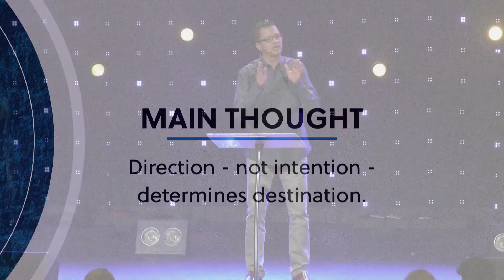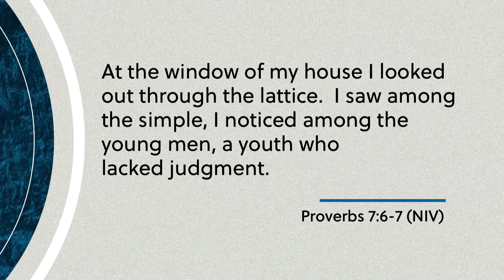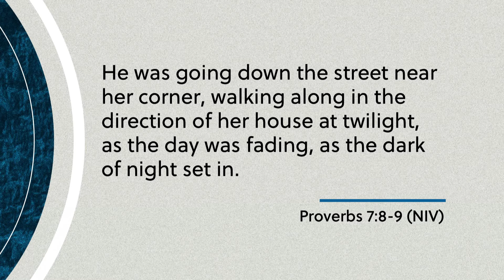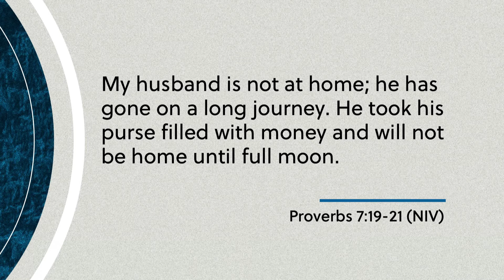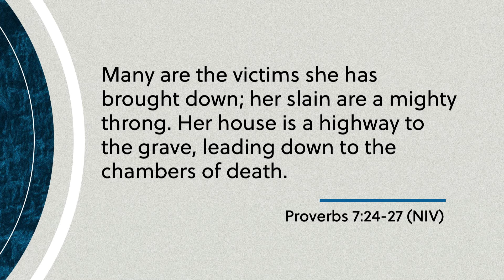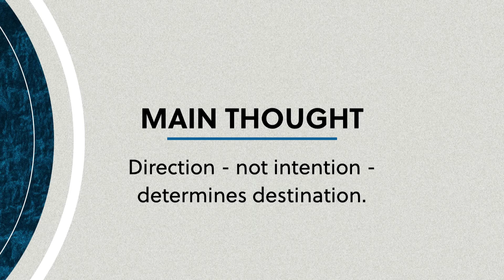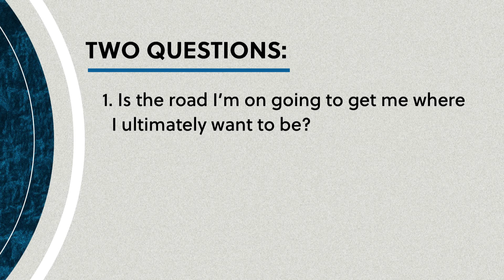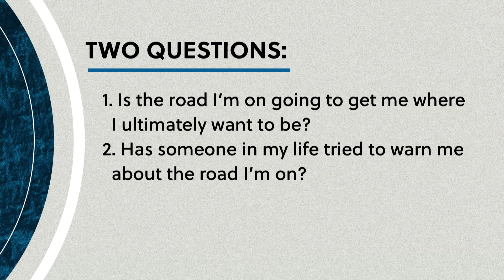Destinations / Direction Matters / March 3 & 4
Saturdays // 4:30p & 6p
Sundays // 9a & 10:45a
DESTINATIONS // We all have places we want to end up in life, yet the decisions we make often lead us away from our intended destinations. One poor decision can send us down the wrong road, crushing our dreams, and wasting years of our lives. As time passes, we look back wondering how we got off course, and how we can recover from broken dreams.  This series will examine the disconnect between our dreams and the paths we take to reach them and we will learn our direction, not our intention, determines our destination.